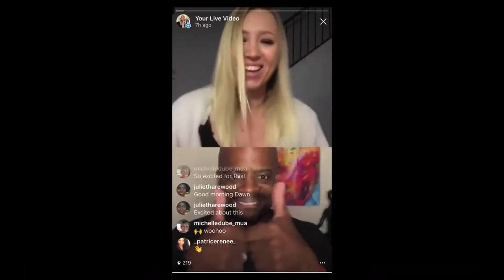STOP Ignoring Your Brides Part1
Get access 🌟 All In One Wedding Business Management Software 🌟

👂🏼Listen to the Bridal Business Podcast on your favourite Podcast App